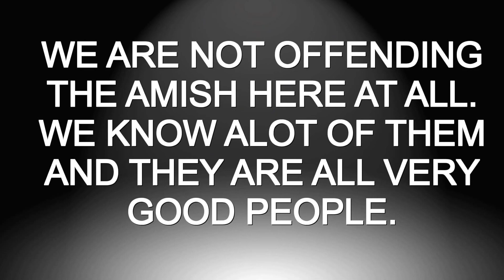DIY BOOKSHELF With AN AMISH CLEAN UP.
Hi Guys,
 A lot going on in this video.
We finally got around to doing the bookshelf to match the One Direction décor. Jen tells us an interesting story.
A whole lot of goofing off with the girls and Jen. and of course the Oz!
I hope you all enjoy little bits of our life.
Ronda, (Scorpios Corner)